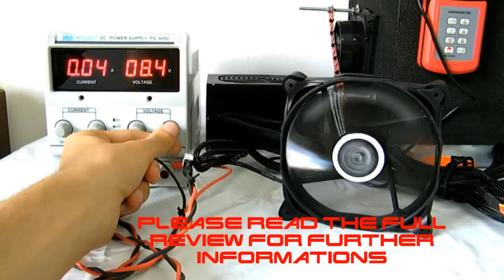Noiseblocker Multiframe M12-PS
Recensione tecnica della nuova Noiseblocker Multiframe M12-PS con 1500rpm nominali.

The RPM low down only without the 4th pin connected(pwm); as noiseblocker said the "problem" will be fix in the next production.